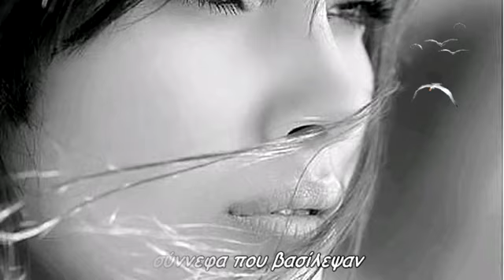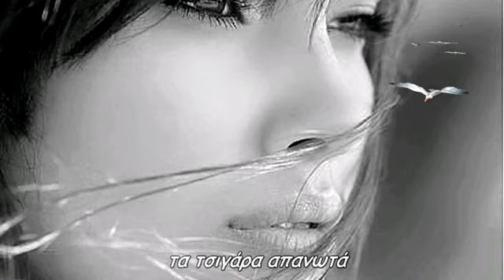Ολα μοιάζαν αληθινά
στα χλωρά μου μάτια
βήματα, ήχοι και αγκαλιές
σύννεφα που βασίλεψαν
στα δικά σου σκαλοπάτια
ήταν βράδυ Κυριακής
οι θύμησες νωπές
τα τσιγάρα απανωτά
και τελειωμένος ο καφές
ήταν βράδυ Κυριακής
και ήταν όλα προδομένα
οι αλήθειες ήταν φυλακή
και φύλακας το ψέμμα
star30300
Παραγωγή Σεπτέμβριος 2020